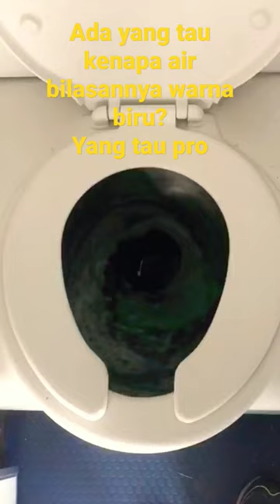Toilet/Lavatory Aircraft( Pesawat)